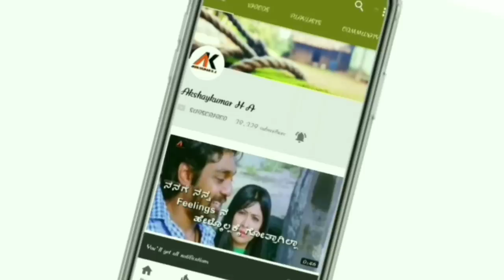Heart Touching Love Feeling Dailog 💔 | Sad Love Status | Whatsapp Status Video | Akshaykumar H A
Video Credit :
Audio Credit : Son of satyamurthi bgm
Movie: Son of satyamurthi
Singer :
Edits :